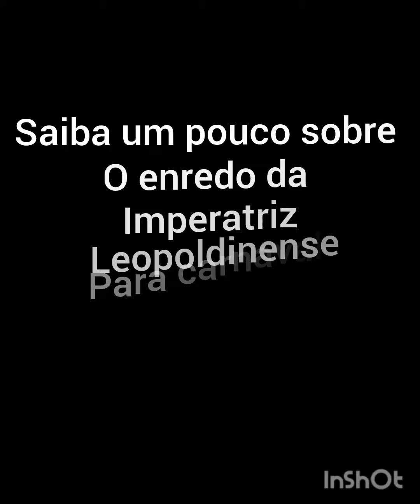Veja sobre o que é o enredo da Imperatriz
veja sobre o que é o enredo da Imperatriz Leopoldinense para o carnaval de 2025